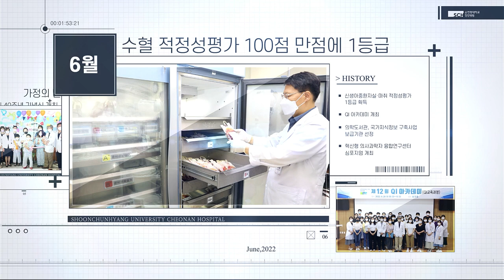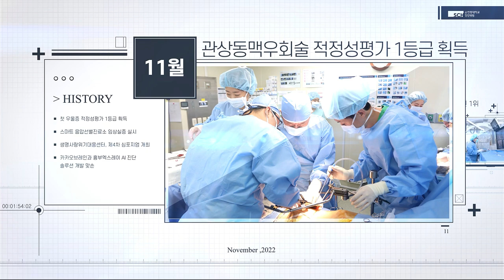[SCH 천안] ADIEU 2022년!! 2분 만에 올 한 해 총정리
벌써 2022년 마지막 날입니다.
여러분의 올 한 해는 어떠셨나요?

순천향대 천안병원의 2022년을 총 정리 해보았습니다.

모두 고생많으셨습니다!
새로운 2023년에 만나요!